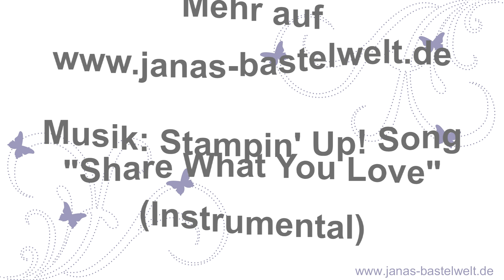Tutorial: Herbstliche Pick Up-Verpackung